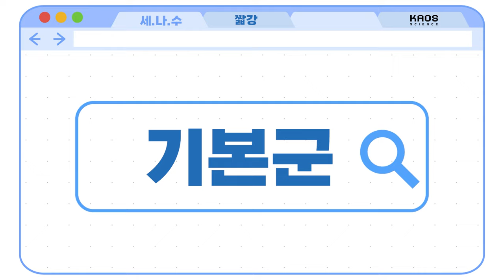[카오스 짧강] 기본군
기본군 의 성질 중
'단순연결 공간'에 대한 개념을 알아보자